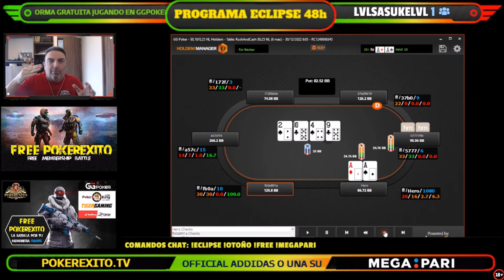🚀 ESTRATEGIA INSTACALL 😎 "FARHA CON ASES" 😎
En este vídeo encontrarás a Santi en un vídeo de estrategia rápida "instacall" donde aprenderemos situaciones donde podemos hacer "Farha" con AA (Ases).

Bienvenido a "CLUB DE LOS OVERPOTS" el nuevo canal de PokerExito, escuela fundada por Santiago Torres, streamers oficial de GGpoker y capitán del Equipo Azartia Poker by PartyPoker 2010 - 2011, capitán de StudyPoker by Titan Poker con Los Pelayos Poker 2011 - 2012, capitán del equipo de LiiPoker 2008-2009 y miembro del equipo profesional de Everest Poker en el circuito español y europeo 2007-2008. Socio fundador del Club Torres de fichas y de Poker Latino.

Ya puedes acceder a nuestra nueva página web y contenidos audiovisuales

Acceso a nuestro servidor de Discord para enterarte de todo, participar en concursos, obtener promociones y conseguir tu entrenamiento gratis con FREEPOKEREXITO jugando en nuestras salas sponsor

·      Código: PokerExito
PokerKing (WPN)
·      Código: POKEREXITO

Para España:
TigerGaming

Si no eres suscriptor, te esperamos en el canal de Twitch.

LISTADO DE SERVICIOS INCLUIDOS EN EL PROGRAMA ECLIPSE 48 HORAS AL DIA

PUEDES PROBAR EL PROGRAMA ECLIPSE TOTALMENTE GRATIS los días 6 y 7 de enero de 2023.

SERVICIOS INCLUIDOS:
1.- Acceso a todas las actividades en privado.
2.- Resolución de dudas a diario con los coaches.
3.- Actividades, masterclases, sesiones en directo y coach privados todos los días.
4.- Todos los replays de las actividades y streams sin ser suscriptor de Twitch.
5.- Todo el contenido “inacabable” de estudio de cash y torneos.
6.- REVISIONES ILIMITADAS DE TU JUEGO EN EL HORARIO QUE TU ELIJAS.
7.- Seguimiento y orientación SEMANAL.
8.- Ejercicios y retos 2 veces por semana para acelerar tu aprendizaje.
9.- Acceso a los grupos de estudio para compartir con otros compañeros.
10.- Corrección de manos al instante en el foro de debate 24h.
11.- Foro de debate 24 horas para que ninguna mano o duda quede pendiente.
12.- Salas sponsor que te permitirán pagar la membresía jugando (ver arriba).
13.- 4 personas atendiéndote 24 horas 365 días del año (descansamos 1 día en años bisiestos).
Miembros del Club Profesional Megapari de apuestas (código pokerexito desde cualquier país)